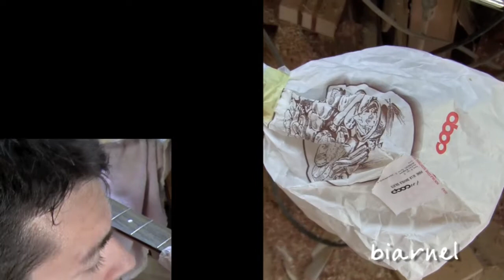Puntata 1 Stagione 2010 - Biarnel Liuteria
Prima puntata dell'edizione 2010 delle rubriche di approfondimento Biarnel Liuteria.
Si parla di schermature, pickup artigianali, buste di carta.